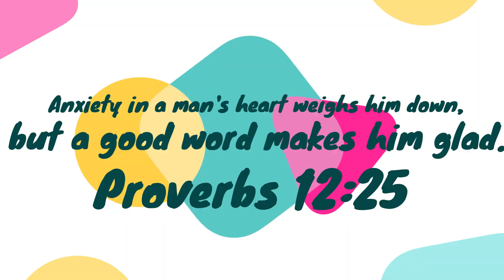EPISODE 22 - Recommended Salon in Samut Prakan || Jhello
First try to have a salon treatment in Thailand.

Love,
Jhello